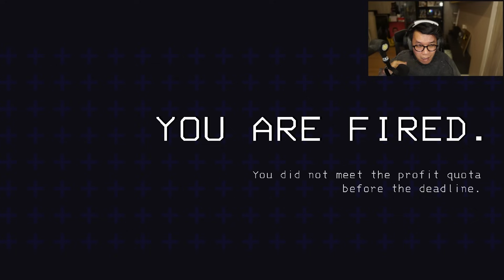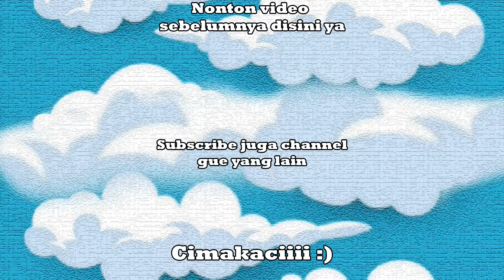ADA LABA - LABA KABUR SEMUA WKWK - Lethal Company Indonesia